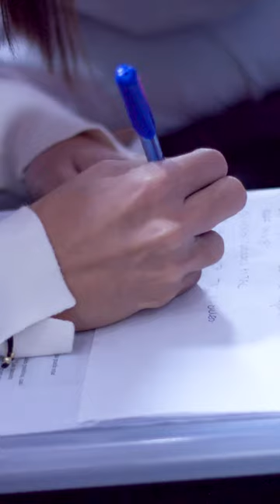DR JUAN C POZO PARILLI